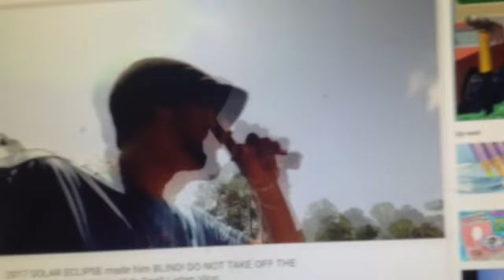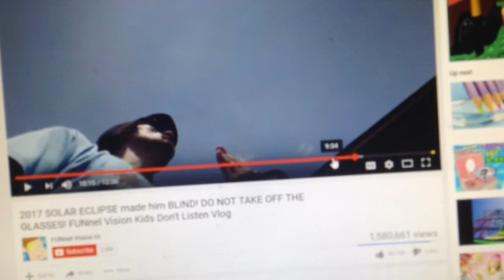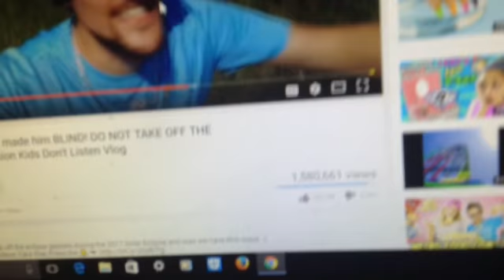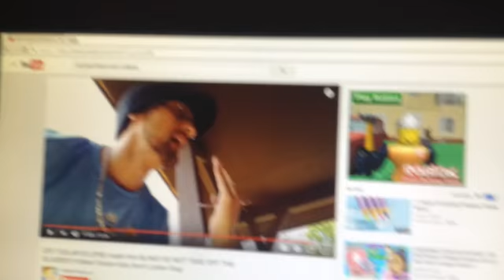Funnel Vision - Real Or Fake? - Is Mike Really Left Blind During The Solar Eclipse?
I think it's real, what about you